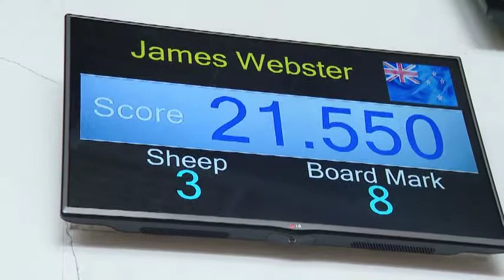Pencampwriaeth Iau - Rhagbrawf 9 | Junior Championship - Prelim 9